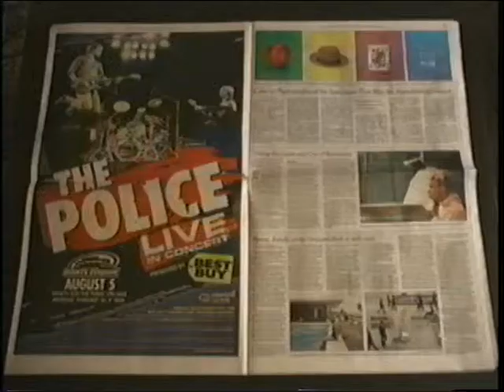The Dying Newspaper - 2007